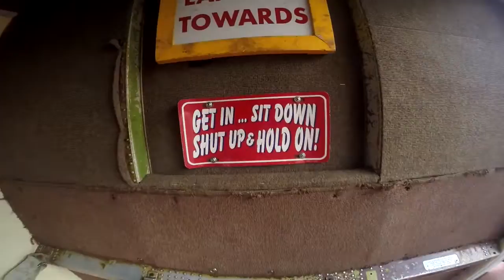David Logan 2016Y07M31D15h9m